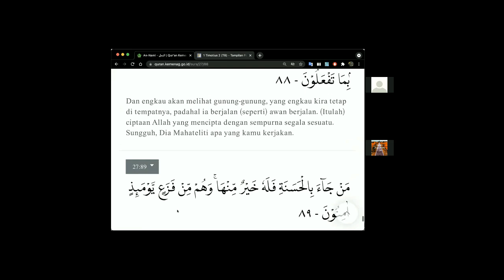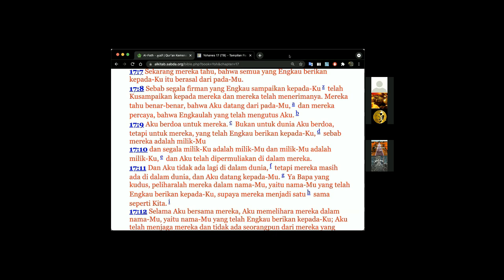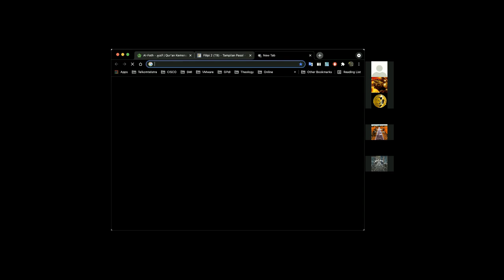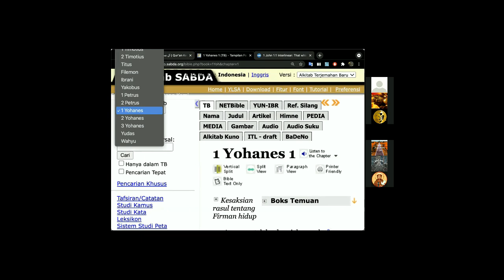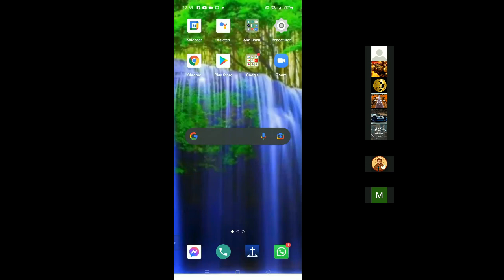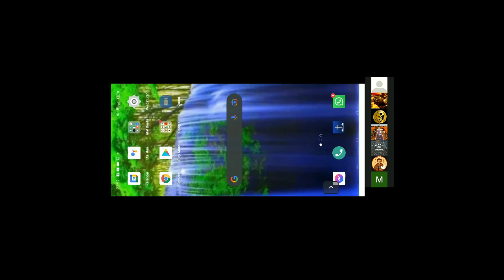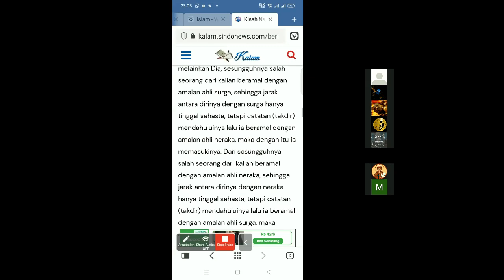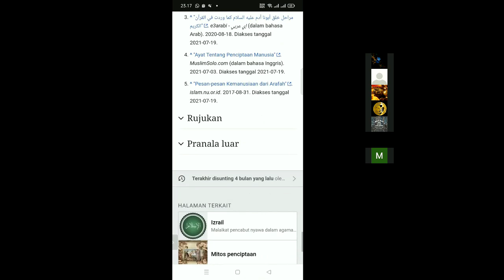1. ONE WAYS (MUSLIM) DIBIMBING TEAM CIA SUPAYA SADAR KEKELIRUAN PEMAHAMANNYA TENTANG IMAN KRISTEN.